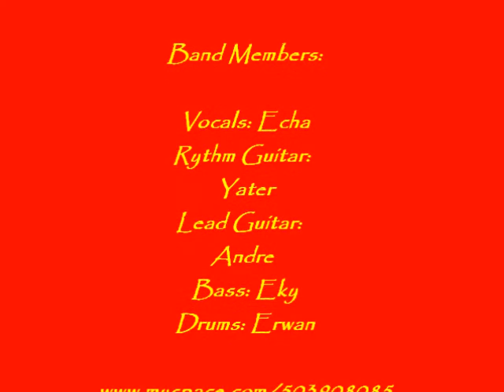Sleepers Effect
Up and rising band from Indonesia - Sleepers Effect.